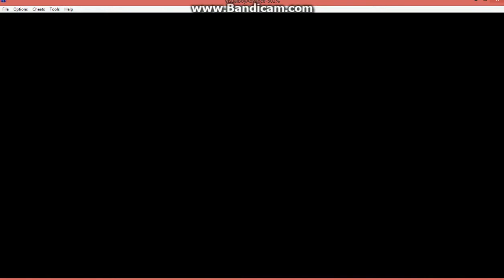Pokemon Emerald Episode 1